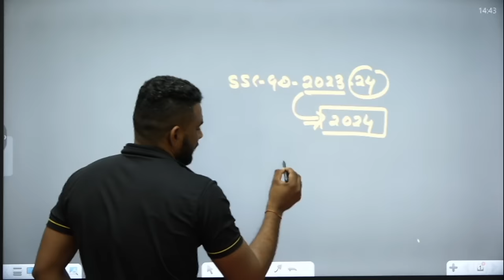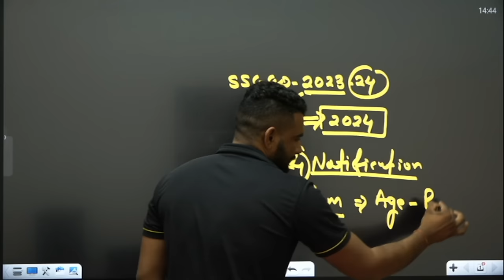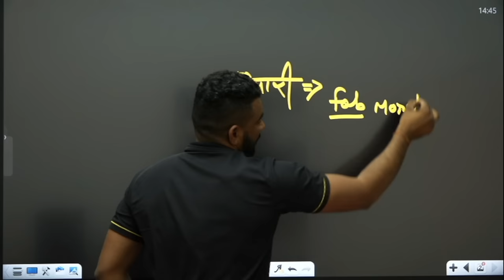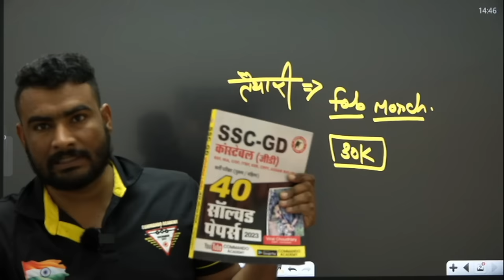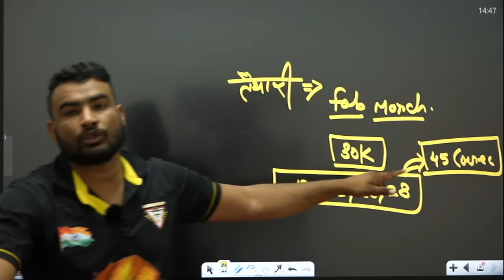क्या 24 नवंबर को आएगी ssc gd 2023 की notification 🔔 || ssc gd notification today update